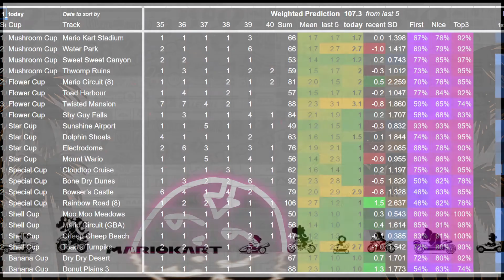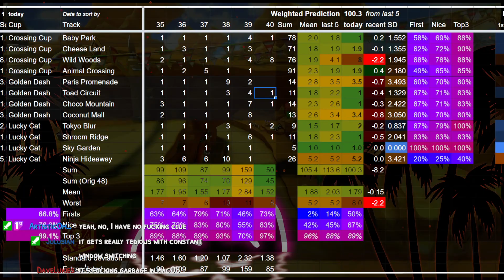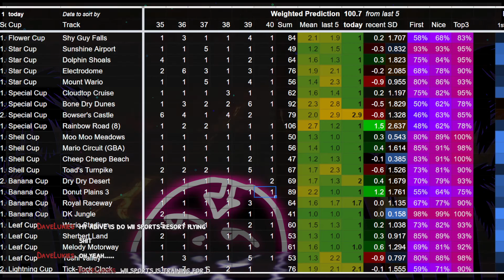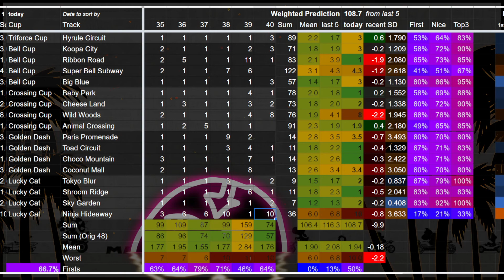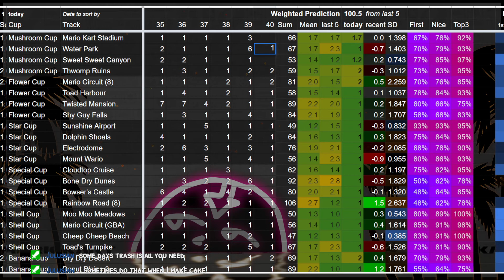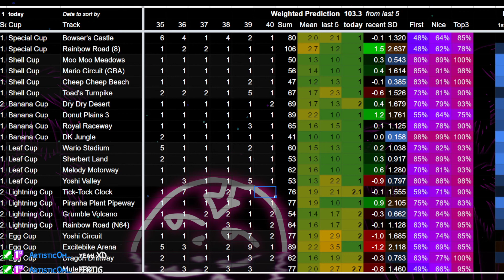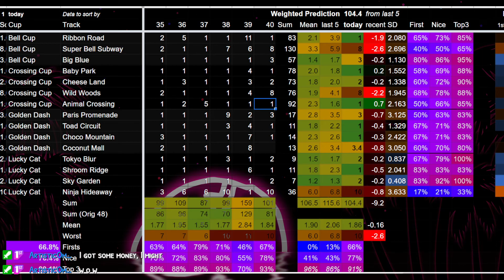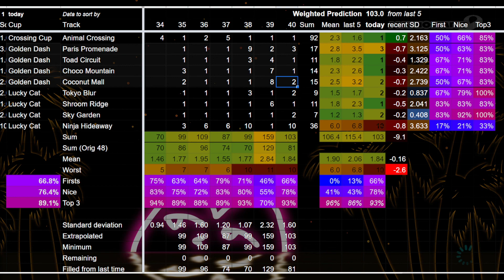tts is a thing now - attempt 40 part 2 (commentary)